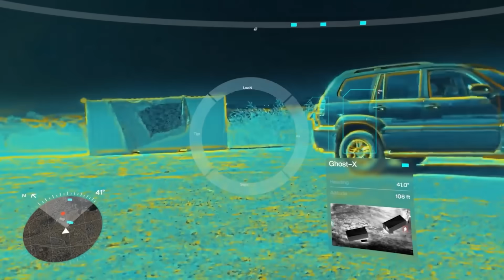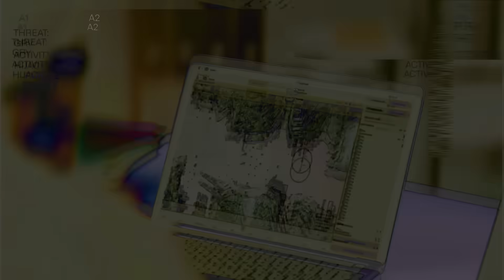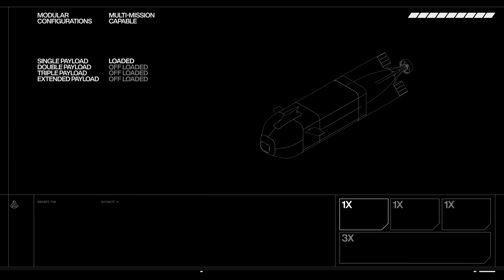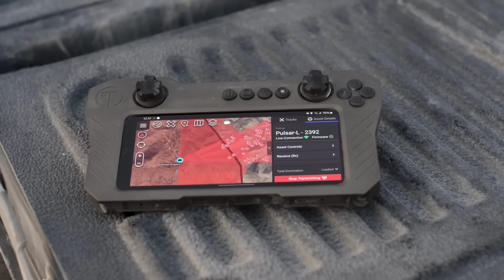Is Palantir Developing Spy Tech? | Official Preview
In this episode, Trae Stephens — co-founder of Anduril Industries and partner at Founders Fund — joins Shawn Ryan for an unfiltered conversation on faith, technology, and national defense. From his blue-collar upbringing in Ohio to his early days in the intelligence community and groundbreaking work at Palantir, Stephens shares how his Christian worldview shapes his approach to AI-driven defense systems. He discusses just war theory, Silicon Valley’s shifting spiritual landscape, and building cutting-edge autonomous weapons at Anduril. Plus, behind-the-scenes stories about Peter Thiel, Palmer Luckey, and what it takes to build tech that protects America.